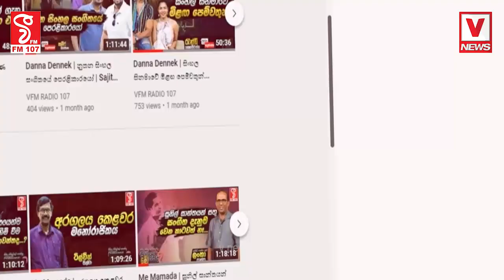චීනය මොකාටද මේ එන්න හදන්නේ ?හම්බන්තොට වරායේ හැදෙන නාවික කඳවුරක් පිළිබද අනාවරණයක් !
චීනය මොකාටද මේ එන්න හදන්නේ ?
හම්බන්තොට වරායේ හැදෙන නාවික කඳවුරක් පිළිබද අනාවරණයක් !
ඉස්සරහට රට අස්ථාවර කරන්න වැඩ කරයි